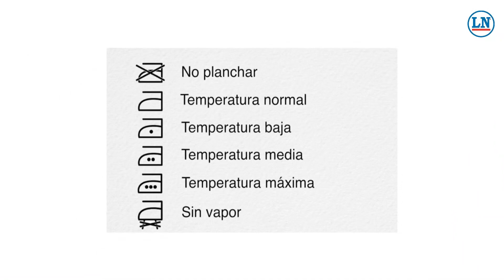Cómo vestir a la moda con poco dinero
Reyna Pichardo, asesora de imagen, nos da varios consejos para poder vestir en tendencia y a la moda con poco dinero.

Mira estos útiles consejos.